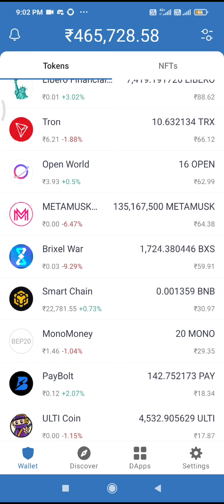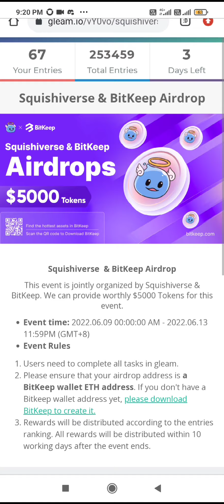LATEST CRYPTO AIRDROP WORTH OF 50K$ REWARD POOL TOP 5 AIRDROPS DON'T MISS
BAKI KE AIRDROP TELEGRAM CHAINAL PAR DE DIYE HE 👇👇

(AGAR LINK KAM NA KARE TO TELEGRAM ME JAKAR SEARCH KRO "NO GAS FEE CRYPTO " CHINAL KO JOIN KRO